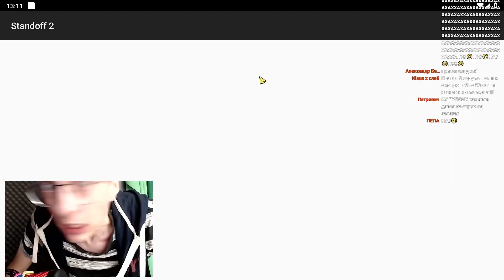ПРОЩАЙ СТАНДОФФ! Я В БАНЕ ЗА ЧИТЫ"!!!!!